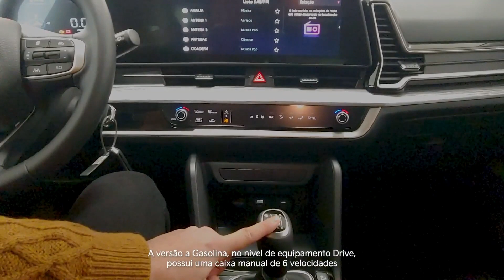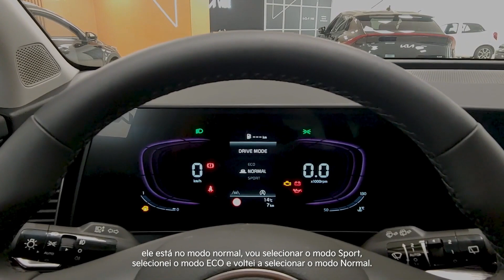2023 Kia Sportage PHEV, Hybrid Premium SUV - Interior, Exterior & Features All Details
Kia unveiled the 2023 Sportage PHEV, the latest electrified model to join the lineup of award-winning SUVs. Building upon the foundation laid by the Sportage HEV, the turbocharged Sportage PHEV offers outstanding efficiency, with a 13.8-kWh battery and targeted all-electric range (AER) of 32 miles.

The 2023 Sportage PHEV  delivers more of everything for today's savvy, adventurous and eco-conscious consumers. Sportage PHEV augments the Kia subcompact SUV lineup with two design-focused X-Line trim levels that come standard with all-wheel drive.

Power for the 2023 Sportage PHEV is supplied by a 1.6-liter, 177-hp turbocharged four-cylinder engine, supplemented by a 66.9-kW electric motor and 13.8 kWh lithium polymer battery. A 6-speed automatic transmission with selectable drive modes is standard, as is Downhill Brake Control (DBC).

Charging is accomplished courtesy of a 7.2 kW high-efficiency on-board charger, with the best possible power density at 1.53 kW/ℓ. When connected to a Level-2 charger, the Sportage PHEV will take approximately two hours to fully replenish its battery. Integrated Electronic Brake (IEB), standard on the Sportage PHEV, combines hydraulic pressure generation and control functions. Linear braking feel is realized by the electronic control using the motor, and the Sportage PHEV offers a higher recovery rate of regenerative braking, versus its competitors.

Underpinned by the "N3" platform found in the Sorento, the Sportage PHEV chassis comprises hot-stamped parts and ultra-high-strength steel for increased average tensile strength and torsional stiffness.

The Sportage PHEV is offered in two comprehensively equipped trim levels: X-Line PHEV AWD and X-Line Prestige PHEV AWD. X-Line styling cues blend sporty and rugged exterior features, including unique front and rear bumpers with a satin chrome surround; side mirrors, roof rack and window surrounds finished in gloss black; and 19-inch, gloss-black alloy wheels.

The Sportage PHEV Smooth, soft surfaces are offset by rugged, sheer forms. Front and center on the Sportage PHEV is Kia's signature Tiger Nose grille, which features a floating design and distinct "boomerang" daytime running lights. The Sportage PHEV also has standard LED taillights. Muscular shoulders around the rear flow into futuristic "notch-shaped" taillights, which are connected by a thin black graphic across the tailgate.

The interior of the Sportage PHEV transforms the cabin into a pleasant living space. The futuristic driver cockpit with available dual panoramic curved display connects two screens for nearly 25-inches of viewing (12.3-inch digital instrument cluster, 12.3-inch infotainment screen).

To match the content and quality of the high-tech interior, the Sportage abounds with standard and available infotainment features to keep drivers connected, confident, and informed. Android Auto4 and Apple CarPlay are standard on both trims, as is an intuitive touchpad with climate and audio controls that sits beneath the infotainment screen. An available 360-degree Surround-View Monitor with 3D view provides a bird's-eye view of vehicle surroundings6. A Harman/Kardon7 premium audio system is standard on Sportage X-Line Prestige PHEV AWD.

Exected Price :-

The Sportage PHEV Starting Price @ $30000